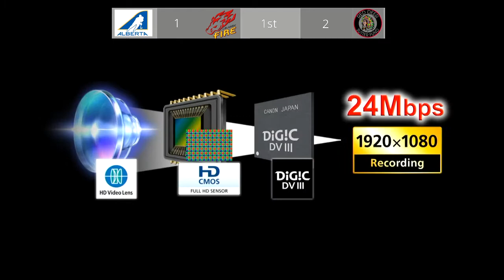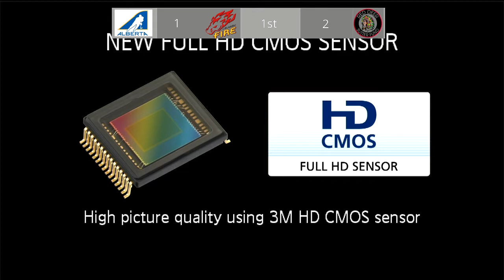FIre vs Red Deer